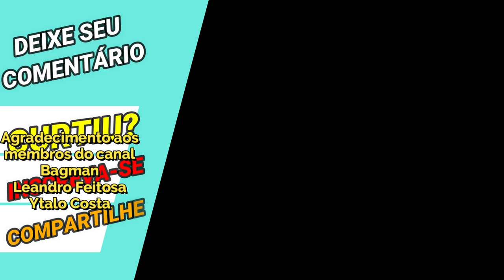Duelo de Sagitários: Aiolos Vs Gestalt - Saint Seiya Awakening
Confira corte da live gameplay onde dois Sagitários se enfrentaram. Gestalt de Sagitário e Aiolos de Sagitário em Saint Seiya Awakening. Confira os Pacotes da Loja Vip GT, no link abaixo, adquirindo itens desta loja, também ajudará o canal: